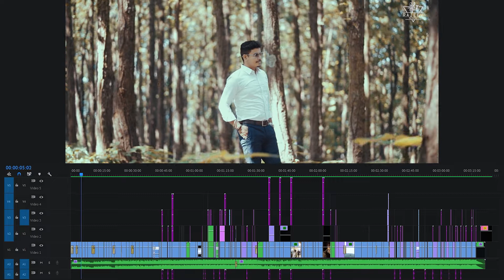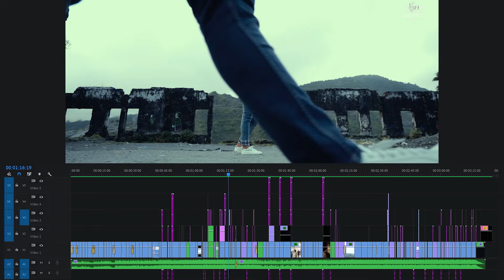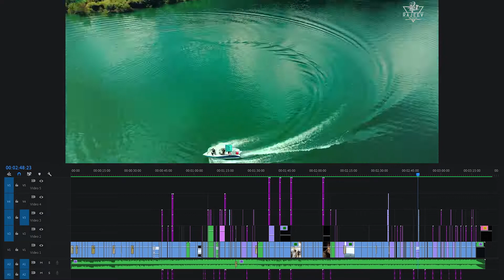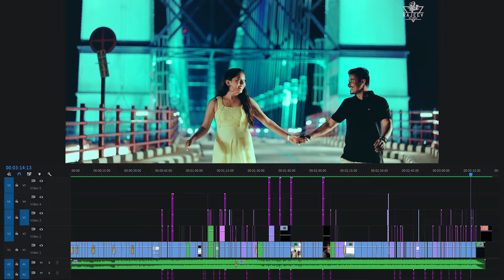Best Pre wedding shoot locations in Rishikesh, Dehradun, Mussoorie, New Tehri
BEST PRE WEDDING FILM 2021 | RAJEEV DA EDITOR | RISHIKESH | UTTARAKHAND